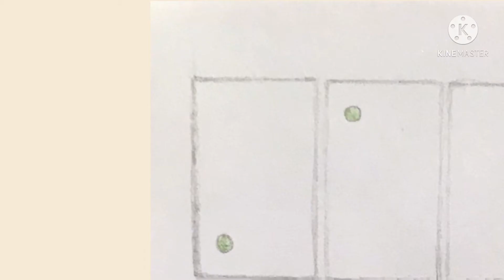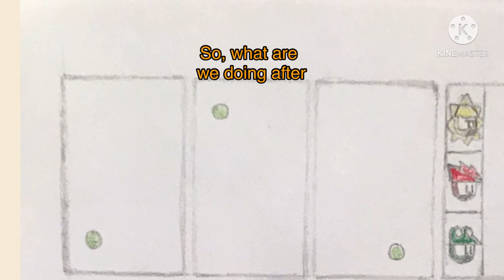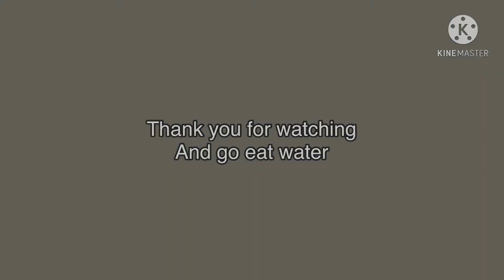Weekends with the boys